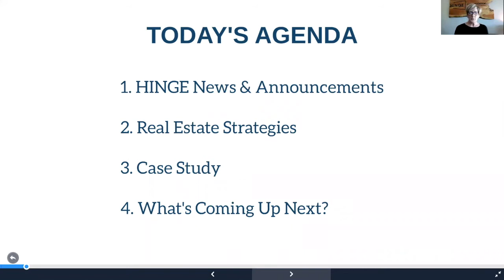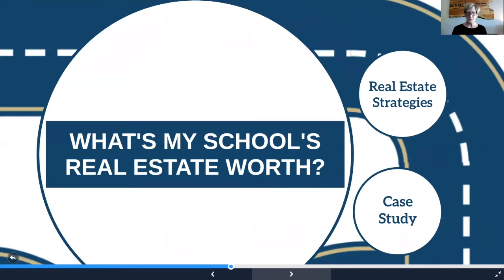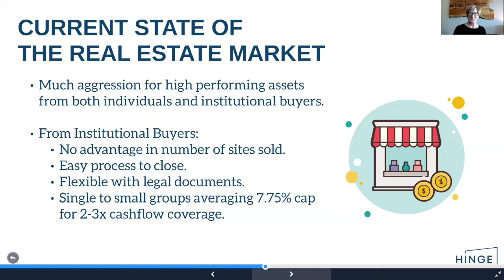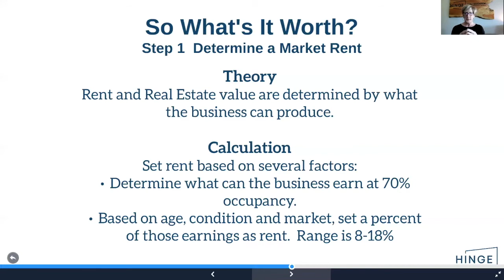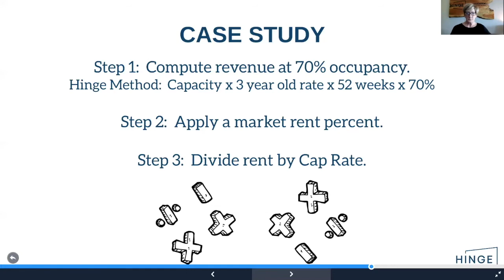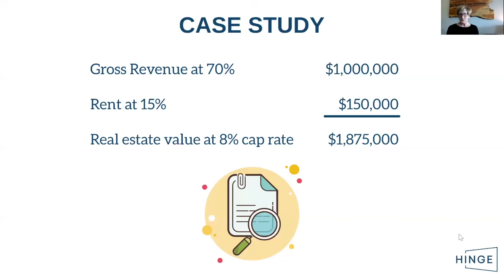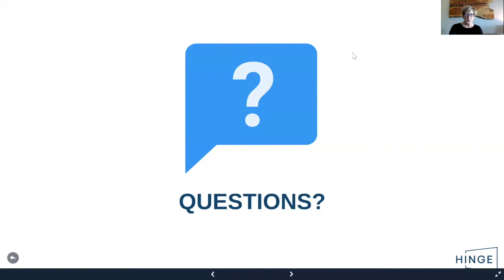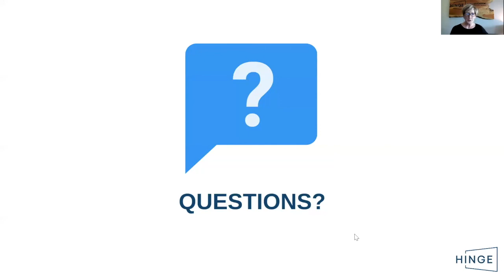What's My School's Real Estate Worth?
HINGE Founder & CEO Kathy Ligon discusses the basic concepts and methods of real estate valuation, particularly as it pertains to the sale of a business within the private education industry.